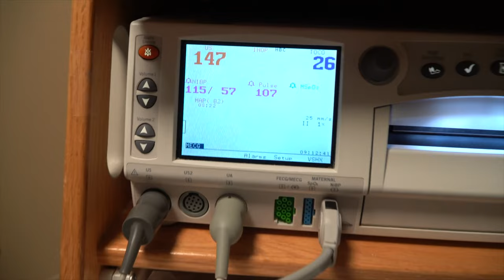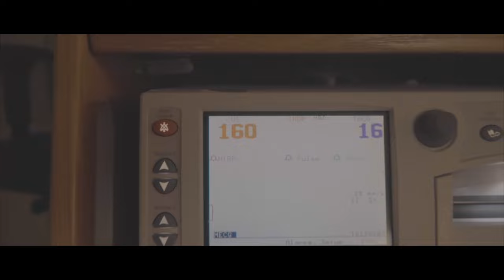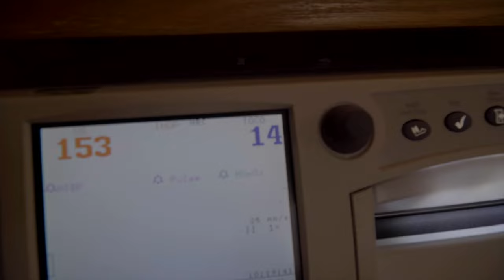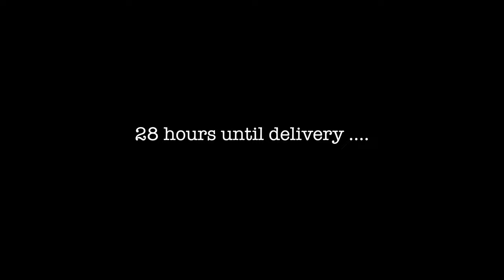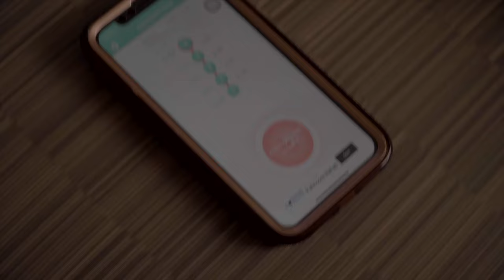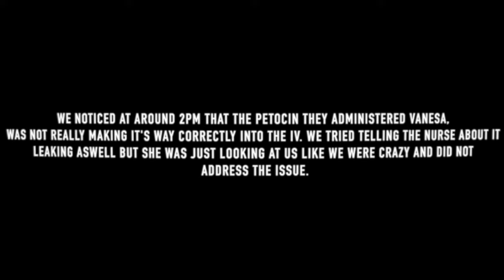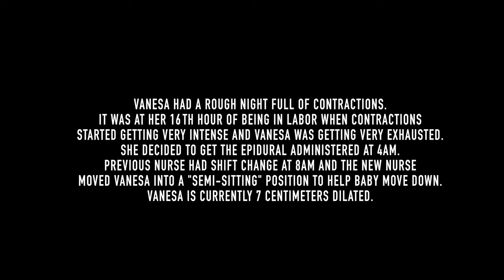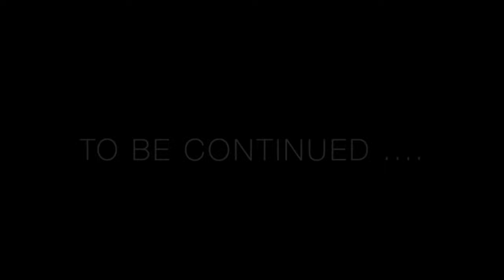OUR LABOR & DELIVERY VLOG | *emotional* Forever Garcia Vlogs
The big day has come! Our beautiful baby girl is here!

Follow The Forever Garcia Family!